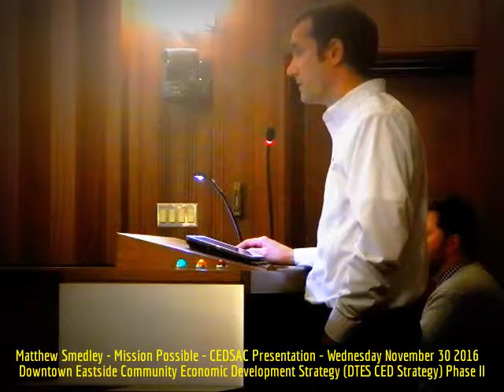HiMY SYeD - Matthew Smedley, Mission Possible, CEDSAC Presentation, Vancouver City Hall, Nov 30 2016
HiMY SYeD -- Matthew Smedley, Mission Possible, CEDSAC Presentation, Vancouver City Council, Standing Committee of Council on  Policy and Strategic Priorities, Downtown Eastside Community Economic Development Strategy (DTES CED Strategy) Phase II, Vancouver City Hall, Wednesday November 30 2016